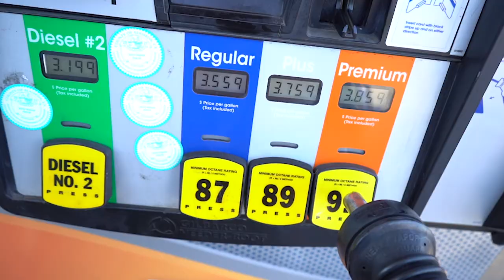Supercar Meet up with 458 GT3 in Northern California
In this video we head over to the east bay to meet up with some supercars and the legendary Ferarri 458 GT3!

Everyday Supercars is an idea to show how reliable exotics/muscle cars are to live with on the daily and a whole lot of other car shenanigans.